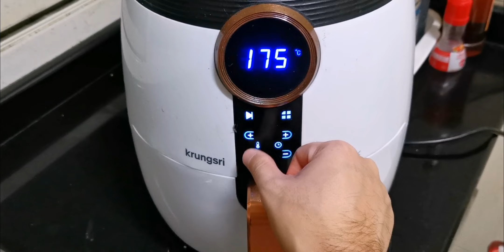ทำกระเทียมเจียวด้วยหม้อทอด‼️สูตรง่ายๆนิดเดียว หอม อร่อย ใส่กับเมนูต่างๆดีมาก มาดูกัน | Bearzeed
Line = nottenice1

😋วันนี้หมีซี๊ด มาแชร์วิธีการทำกระเทียมเจียวจากหม้อทอด สูตรนี้ทำง่ายนิดเดียว 🔥จะไว้โรยหน้า หมูทอด ไก่ทอด สาคู ขนมจีบ ก็หอมมม อาหร่อย
มากๆ 🌰

🥘 มาดูกันนะครับ

😋 วัตถุดิบครับ
- กระเทียมปลอกเปลือก ประมาณ 10-15 กลีบ

🍲 อุปกรณ์คือ หม้อทอดครับ

🍳 ขั้นตอนการทำนะครับ
1. นำกระเทียมที่ปลอกเปลือกแล้ว มาทุบ และหั่นให้ละเอียด และใส่ถ้วยไว้
2. นำน้ำมันพืช มาใส่ 1ช้อนโต๊ะ คลุกเคล้า
3. นำเข้าหม้อทอด
- รอบแรก ไฟ 160 ใช้เวลา 5 นาที
- รอบสอง ไฟ 160 ใช้เวลา 2-3 นาที

🔥 เพียงเท่านี้ก็ได้ กระเทียมเจียว เอาไว้โรย กินคู่กับเมนูอร่อยๆแล้ว

😁 ผมทำคลิปการทำมาฝากจะได้เห็นภาพ ฝากรับชมคลิปการทำและติดตามช่องยูทูปของผม